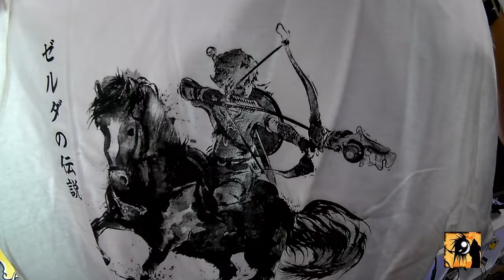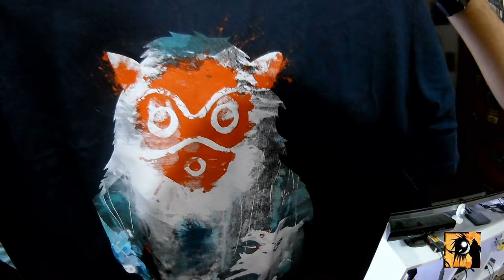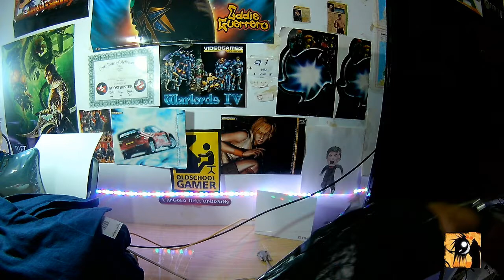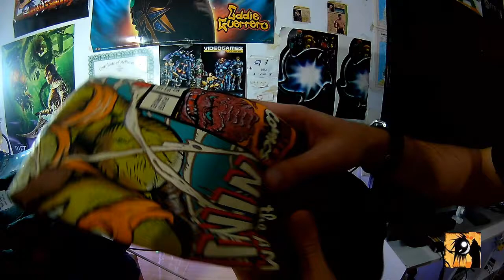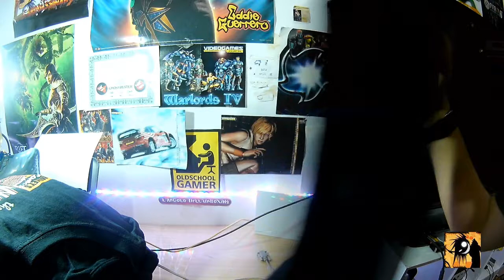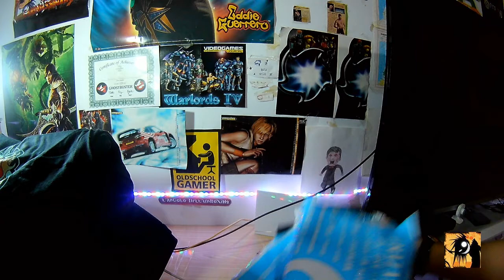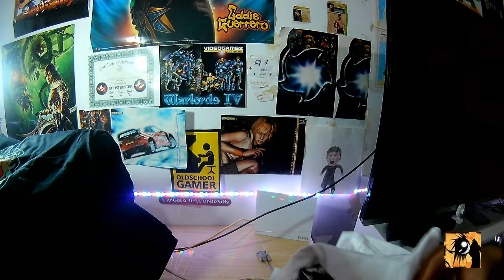Pack Opening 11 CASINO TOTALE